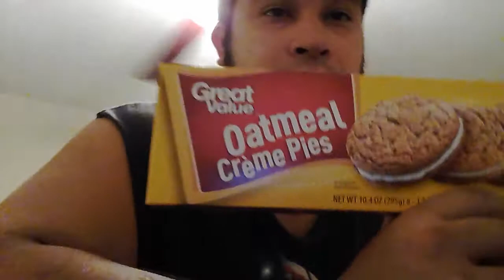REVIEW OF THE OATMEAL GREAT VALUE CREAM PIES!!!